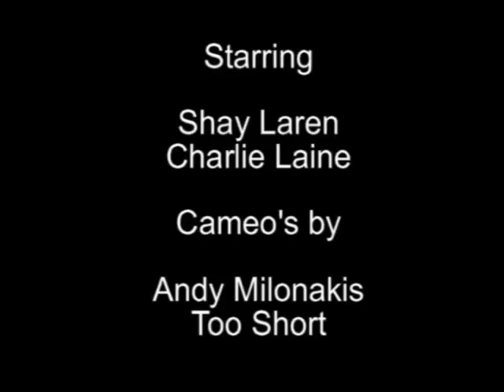Shay Laren & Charlie Laine - Pornstar Ballet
Kevin Blatt is behind the scenes at another porn trade show hanging out with Pethouse Pet Shay Laren and adult film star Charlie Laine.  Who knew that pornstars can dance?